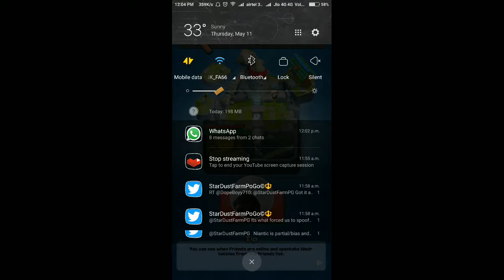Road to legendary arena